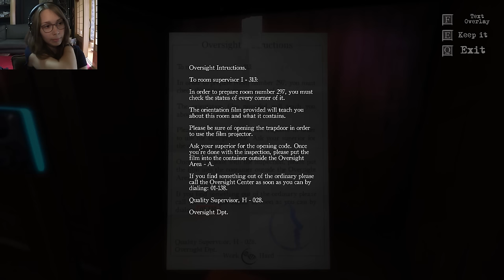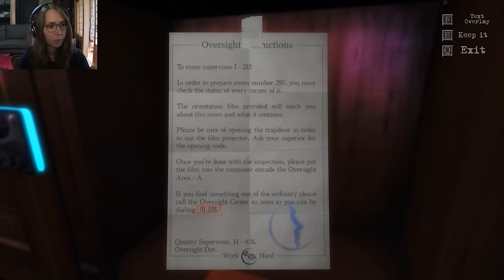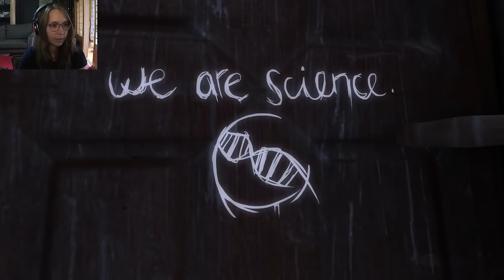[ The Guest ] On drugs but doing puzzles - Part 2